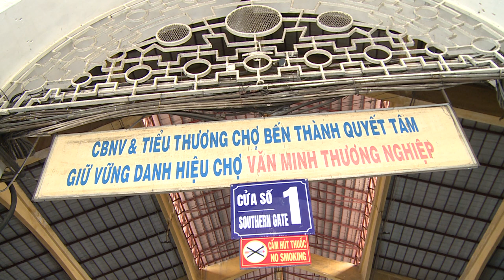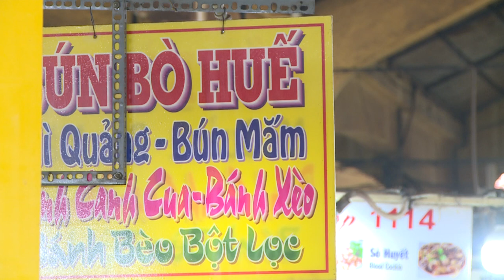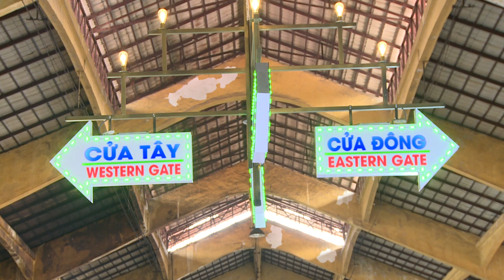CHỢ BẾN THÀNH 2022